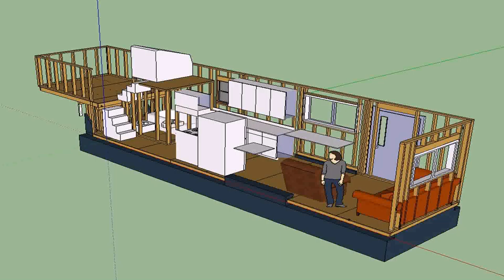Tiny House Trailer Video